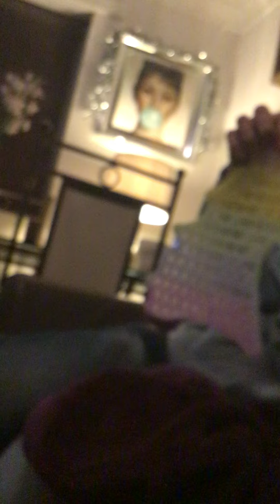My dad rates fidgets